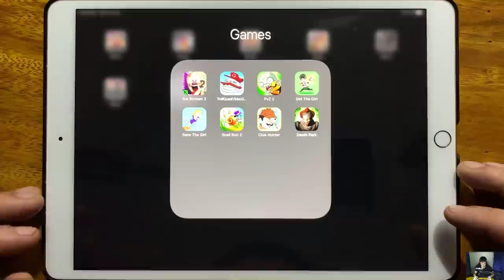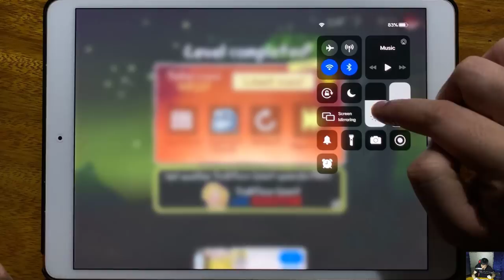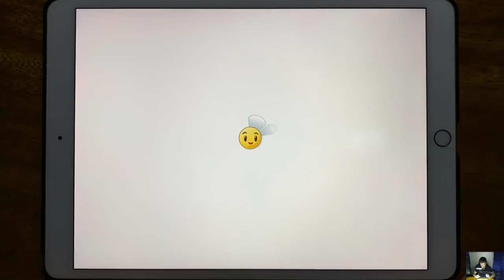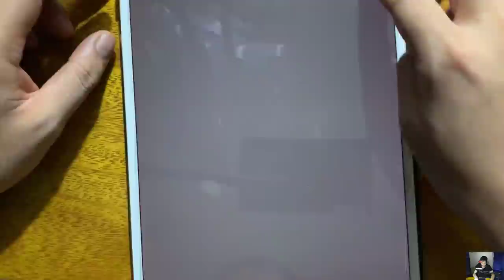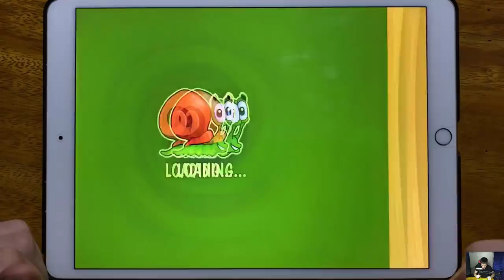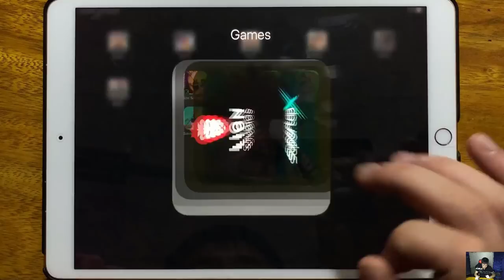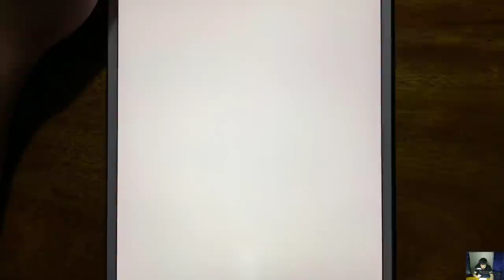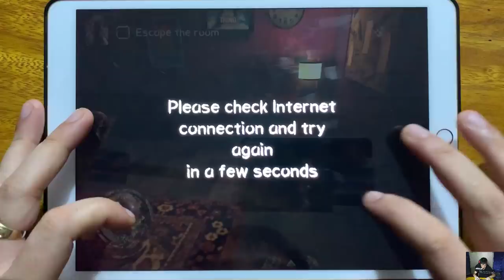Ice Scream 2, Troll Quest Video Games, PvZ 2, Get The Girl, Save The Girl, Snail Bob 2, Clue Hunter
Ice Scream 2, Troll Quest Video Games, PvZ 2, Get The Girl, Save The Girl, Snail Bob 2, Clue Hunter, Death Park